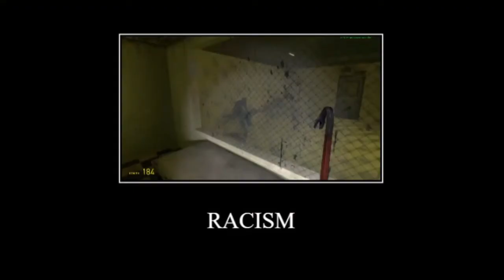Shitpost Status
i stand on the mountain and look into the distant sky only to see a giant horse cock flying straight into my eye socket and i realize im not even standing on a fucking mountain its actually a giant tit just ready to burst with joy i try not to move because the nipple is sensitive but then i remember my legs are made out of flacid noodles omg i cant move and the nipple is shaking omg my palms are sweaty knees weak arms are heavy theres vomit on his sweater already moms spaghetti i robbed a liquor store and felt my skin get more and more south american so i ran to texas and smacked my dick against a cactus and i thought this girl liked me but she actually liked my roommate so i full on slammed my face into a wall and turned into a ratchet elephant with a giant weave  i grow carrots because they soften my asshole during labor